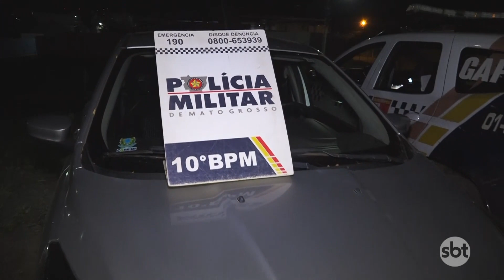PM recupera veículo roubado há quase 1 ano condutor usava o carro com a placa trocada em Cuiabá